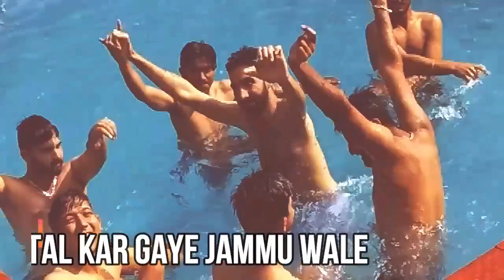TOUR 2K18🤪🤪| GDC KATHUA | MEMORIES FOR LIFE | IMAGES & VIDEOS